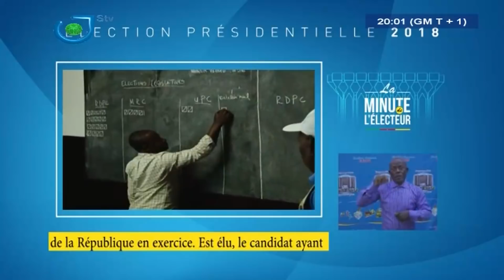STV - DESTINATION ÉTOUDI - (Guest : Paul Éric KINGUÈ/DC de Maurice KAMTO) - Samedi 22 Septembre 2018